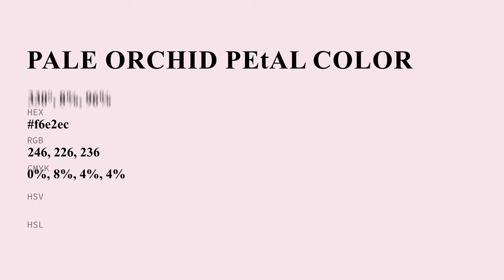Pale Orchid Petal color f6e2ec hex Cool Violet color f6e2ec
What color is Pale Orchid Petal ? f6e2ec hex, Cool Violet color f6e2ec

Hex f6e2ec Color Code is also known as Pale Orchid Petal color

Hex f6e2ec Color code in RGB color code model is created after adding 96.47% red color, 88.63% green color and 92.55% blue color.
Hex f6e2ec Color code in CMYK color (process color) code model is generated after subtraction of 0% cyan, 08% magenta, 04% yellow, 04% black.